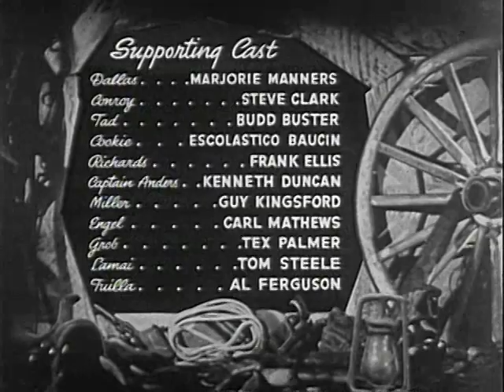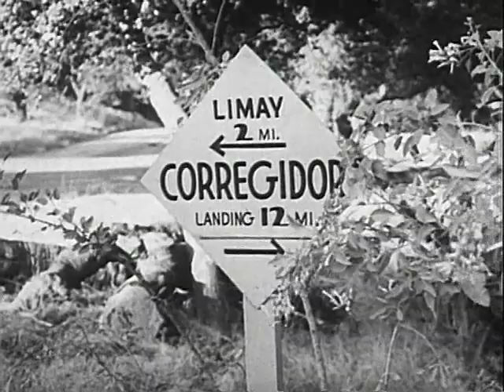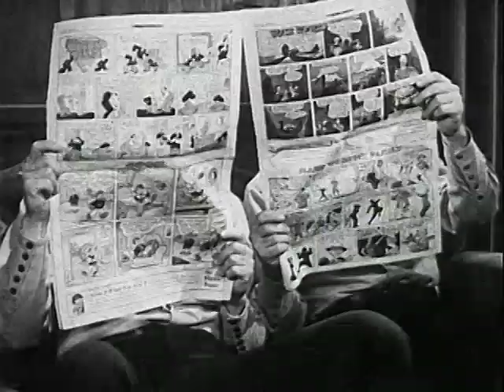Texas to Bataan by Robert Emmett Tansey + Full Movie (Original Video CTTO)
Topics Western, War
Publisher Monogram Pictures Corporation
The Range Busters hunt down 5th columnist while transporting horses to the Philippines.